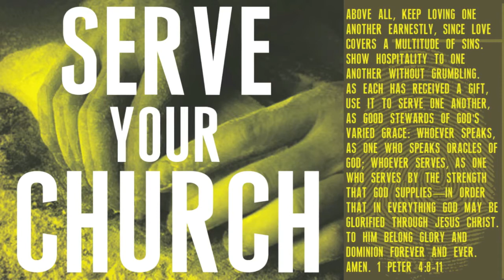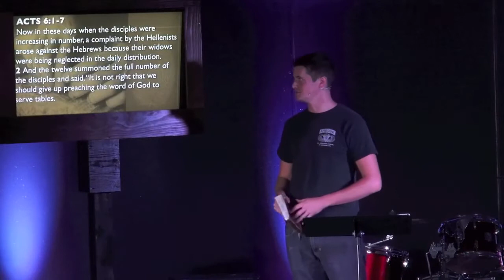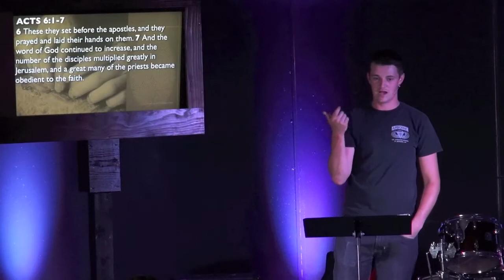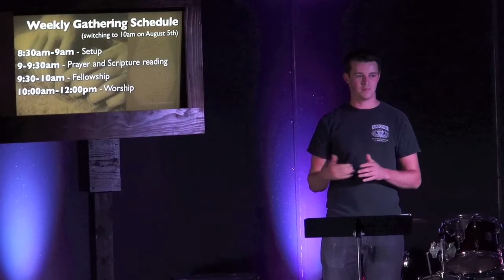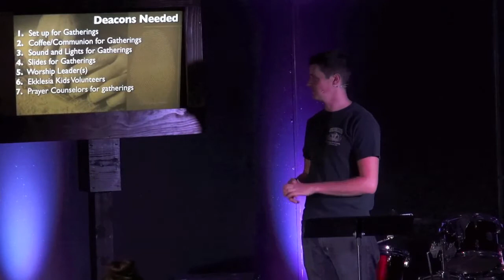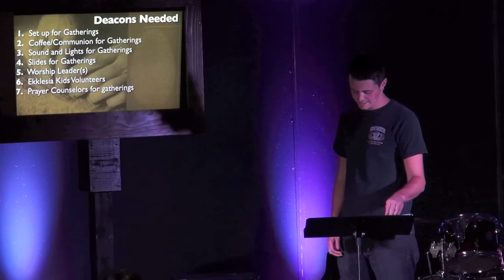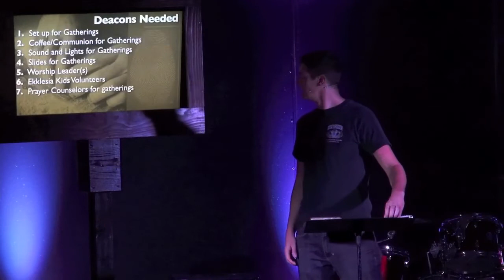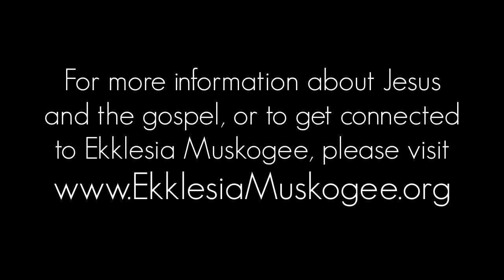Serve Your Church Meeting 7.16.12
Catch up on the Ekklesia Muskogee meeting to Serve Your Church.